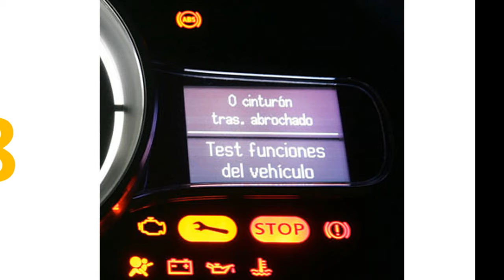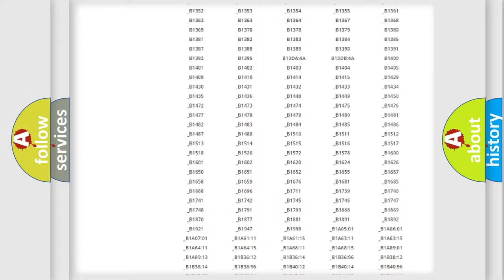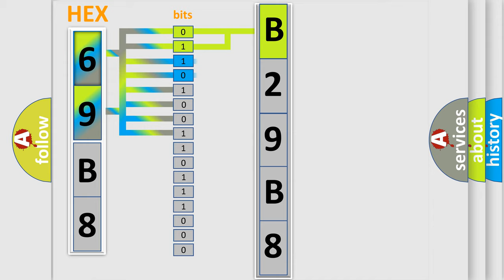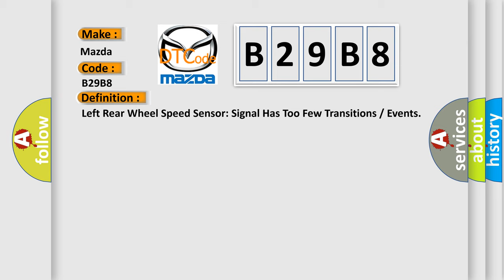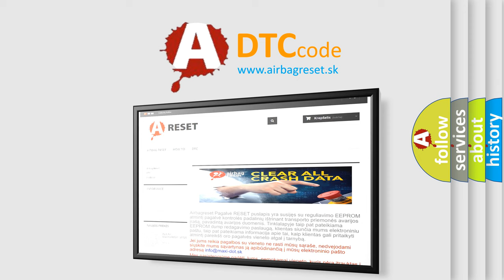DTC Mazda B29B8 Short Explanation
Contents:
0:21 Basic DTC analysis according to OBD2 protocol standard.
1:48 Insight into programming
2:58 A diagnostically understandable description of the Diagnostic Trouble Code
3:05 Basic error definition

Make:
Mazda
Code:
B29B8
Definition:
Left Rear Wheel Speed Sensor: Signal Has Too Few TransitionsorEvents
Cause:
After the ABS has initialized,wheel speed sensor supply voltage is above 9 volts and vehicle speed exceeds 60 km or h (37 mph) for more than 5 seconds,the ABS module monitors wheel speed sensor signal plausibility.If a wheel speed sensor signal does not increase past 43 km or h (27 mph),one or more of these Diagnostic Trouble Codes (DTCs) set in continuous memory.